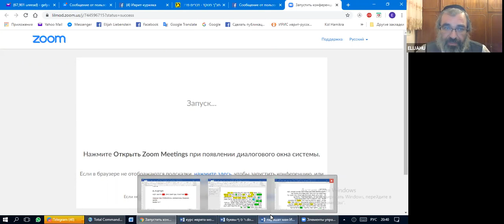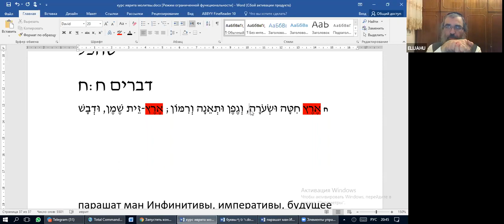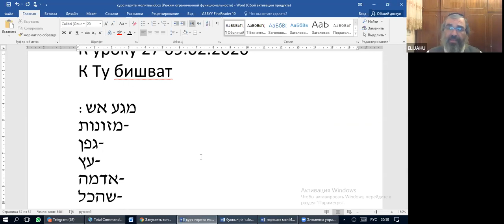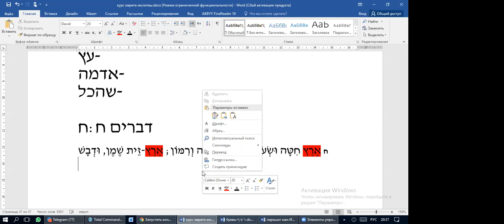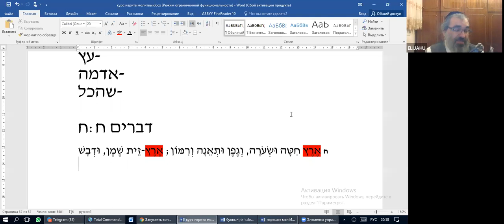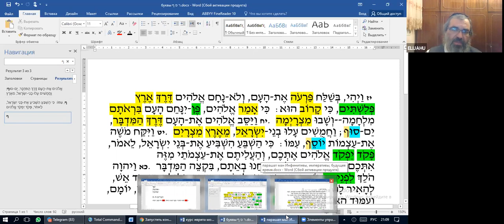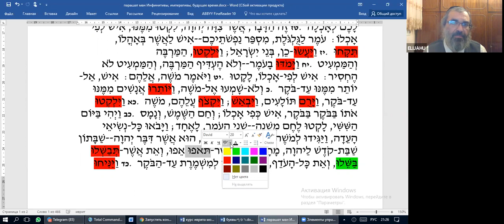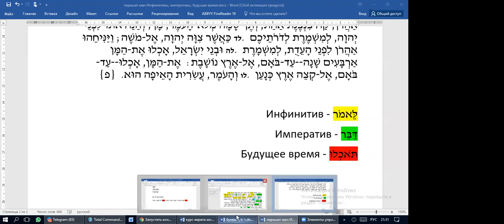Занятие 27. Курс иврита: тексты Торы и молитв. Инфинитив, императив, будущ. вр, рав Элияу Либенштейн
Инфинитивы, императивы, будущее время. 2 буквы